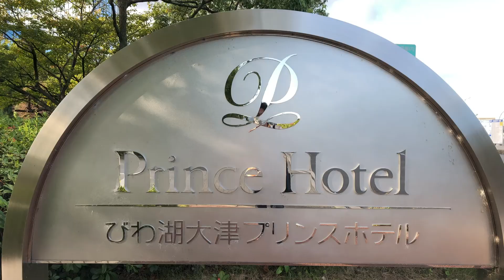びわ湖大津プリンスホテルに泊まってきた。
びわ湖大津プリンスホテルのスカイフロア・ツインに宿泊しました。全室琵琶湖の見える部屋が魅力です。2020年9月。